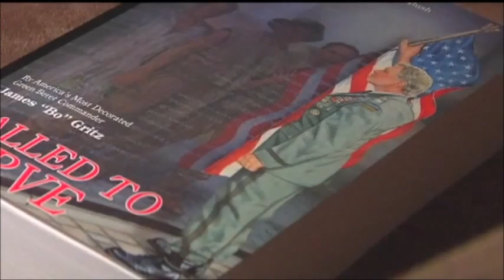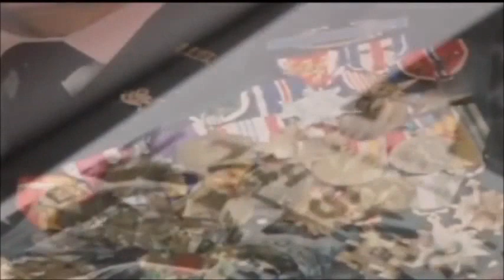BO - Colonel James "BO" Gritz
"BO" is a segment from the recently released Documentary V-Day 11.11.11 (more info about this Documentary is at their official
In this powerful piece, Colonel James "BO" Gritz, one of America's most decorated and celebrated soldiers, speaks about his devotion to our great nation and what it means to be a Veteran.  Colonel Gritz is a true American Hero.
For more information about Colonel Gritz, or to schedule a media interview or speaking engagement, please contact Lucille Star or by email